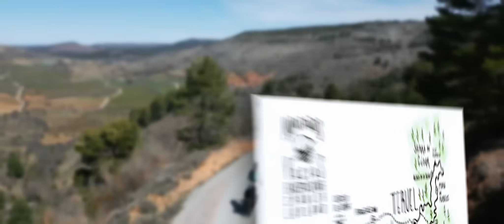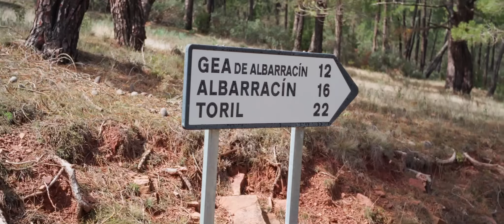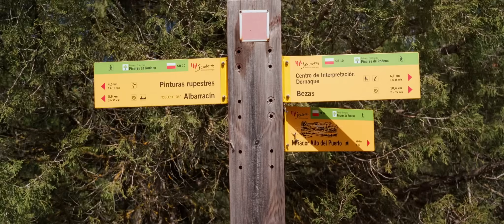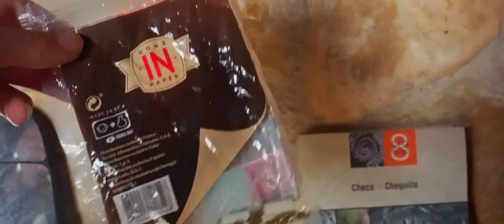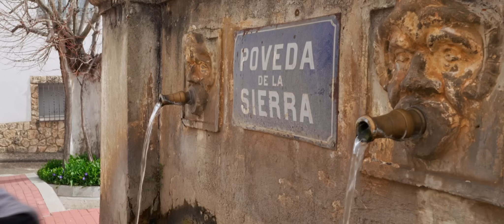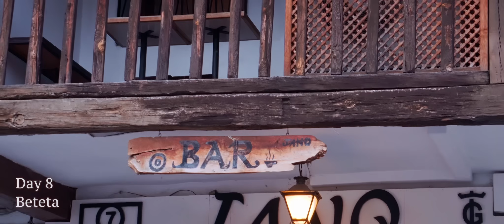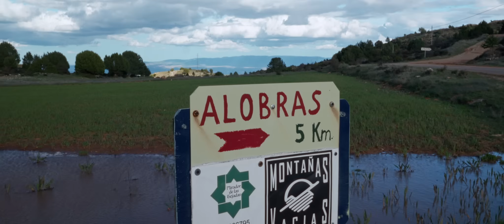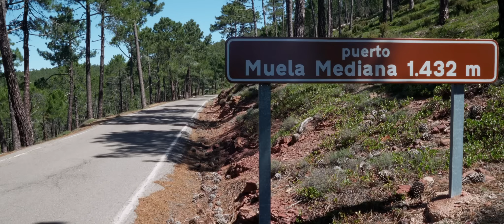Bikepacking the Montañas Vacías: 700km across Spain's wild landscapes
This is Ilse's first bikepacking adventure! She has never ridden more than 30km's on her city bike on the flat, city roads of Belgium. We followed the Montanas Vacias, a stunning bikepacking route that winds through the most remote region of Spain. We deal with mud that clings to everything and makes pedaling impossible. We encounter snow. We even run out of food. Most of all though, we enjoy our time in the wilderness and experience the culture of Spain.